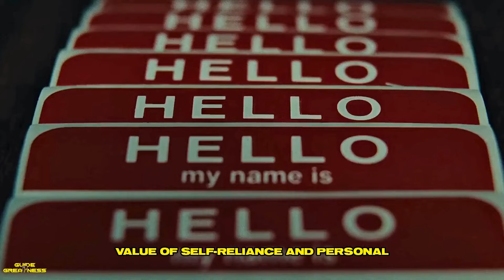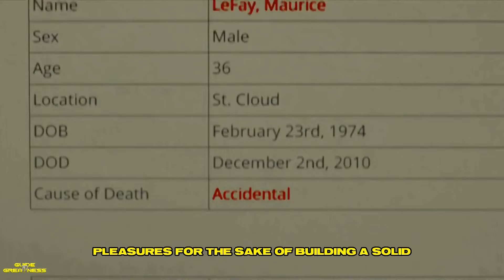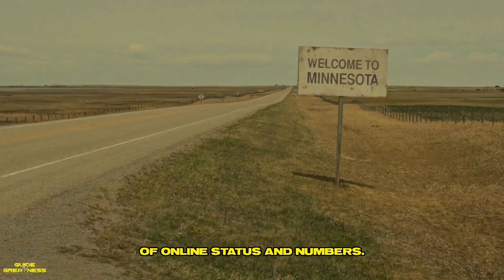Absurd Things That Sigma Males Find Incomprehensible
In this entertaining video, we dive into the quirky and bewildering things that leave Sigma men scratching their heads. From societal norms to everyday annoyances, discover what makes these independent thinkers raise an eyebrow. Get ready for some laughs and insights into the Sigma mindset!